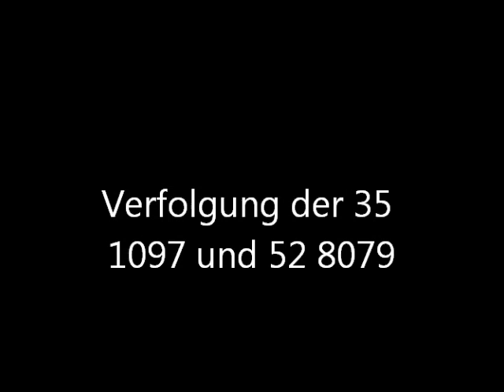Die Verfolgung von 35 1097 und 52 8079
Heute fuhr ein Sonderzug von Schwarzenberg nach Pirna über Chemnitz und Dresden. In Pirna machte der Zug mit 35 1097 Kopf und fuhr zurück nach Dresden,wo dann 52 8079 den Sonderzug mit neuen Reisenden übernahm und nach Bad Schandau über Sebnitz brachte!